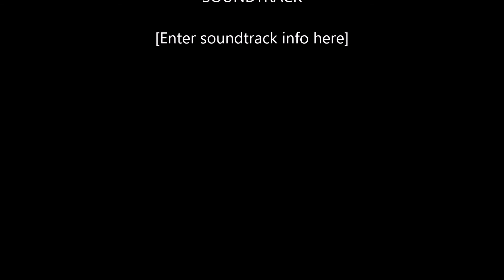Ground and Trampoline Tricks